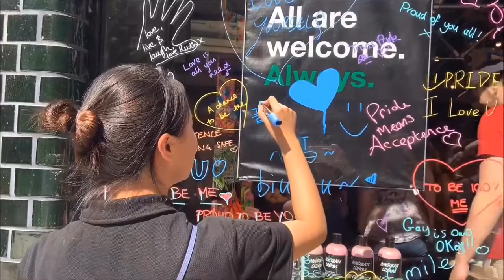Vlog# Pride Cymru in Cardiff /Rainbow in the City